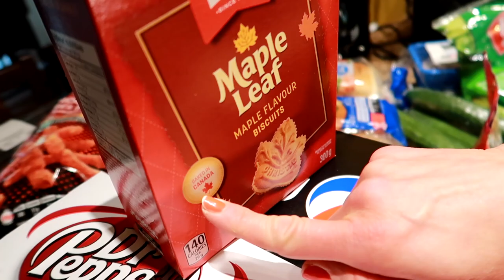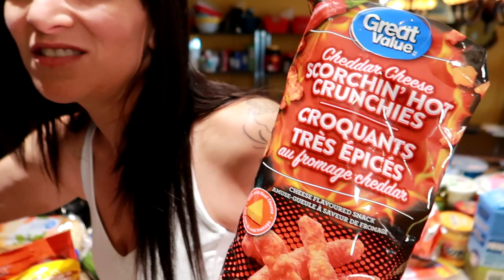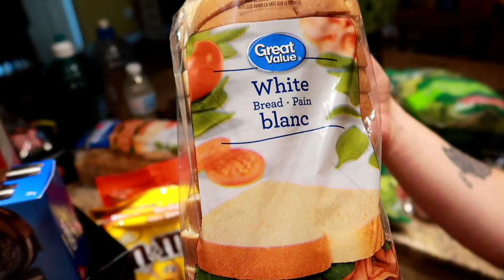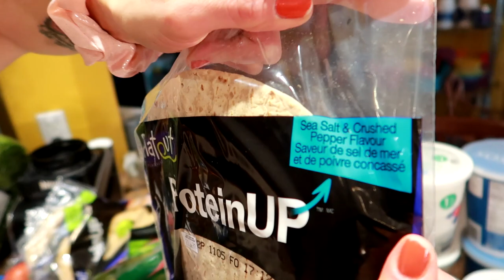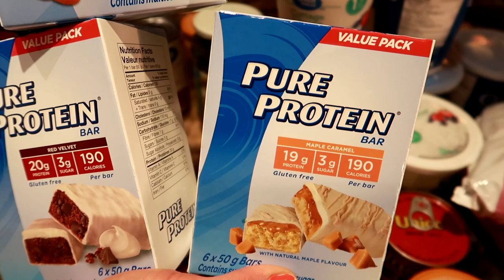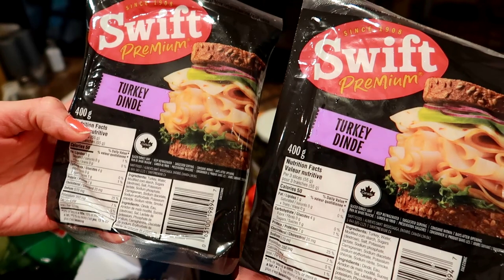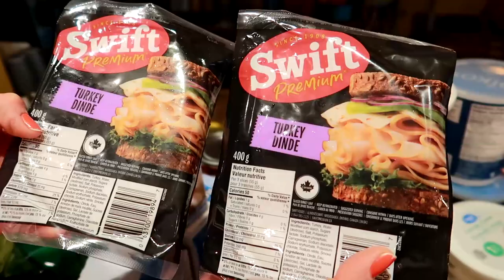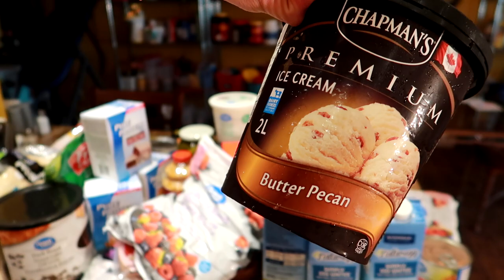Massive Weight Loss Grocery Haul from Walmart (I'm in my FIRST SIZE 5)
NICOLE COLLET shares her Walmart weight loss grocery haul.  She is in her first size 5 ever.